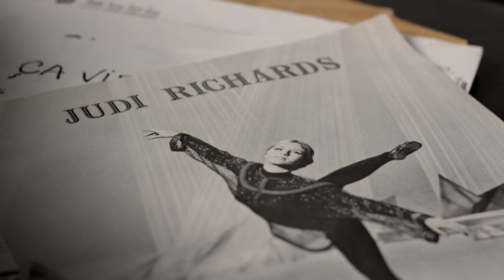De bonnes choses arrivent quand on parle français - MCC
L'histoire personnelle de Judi Richards avec la langue française montre bien qu'elle nous rapproche les uns des autres. Découvrez la campagne vidéo créée par l'agence Brad pour le ministère de la Culture et des Communications.